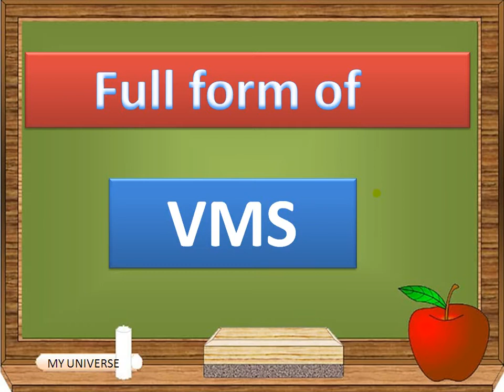Full form of VMS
Full form of VMS by my universe